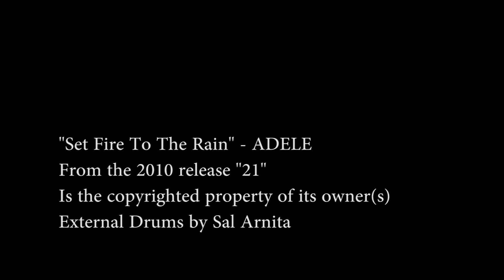Set Fire To The Rain - ADELE (Drum Cover)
From the 2010 release "21"
Is the copyrighted property of its owner(s)
External Drums by Sal Arnita

Got a GoPro HD Hero 2 and tried to add a different shot. There is a bit glare in the second shot. There was some experimenting with it. I'm still experimenting with it. Let me know what you think of the second shot, while I try it in other shots. Watch in HD!!